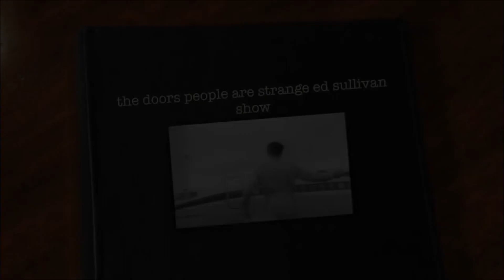🤘 Les 50 ans de la mort de la légende Jim Morrison, chanteur iconique des Doors. Père Lachaise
Jim Morrison est mort à Paris le 3 juillet 1971 à l'âge de 27 ans. À l'occasion du 50e anniversaire de la mort du chanteur charismatique des Doors, Arte lui consacre une série de de documentaires et un concert.

les 50 ans de la mort de Jim Morrison au cimetière du Père Lachaise
Le légendaire chanteur des Doors, Jim Morrison, est mort d'une overdose à Paris dans la nuit du 2 au 3 juillet 1971. Il avait 27 ans. Sa tombe au cimetière du Père Lachaise est devenue l'objet d'un véritable culte comme nous le raconte Thierry Le Roi qui préfère qu'on le définisse comme un "passeur de mémoires" plutôt que guide conférencier.

Chanteur du groupe The Doors et icône du rock dans les années 1960, Jim Morrison s’est éteint à Paris le 3 juillet 1971. Retour sur la carrière d’une légende de la musique.

Jim Morrison est décédé le 3 juillet 1971 à Paris et pourtant, sa voix très reconnaissable résonne encore dans le coeur de nombreux fans du chanteur du groupe The Doors. Nombreux se sont donnés rendez-vous, samedi 3 juillet 2021, pour se recueillir devant sa tombe au cimetière du Père-Lachaise. "On célèbre son talent et le fait que c’était une personne vraiment brillante. C’était vraiment un génie", rappelle une femme présente sur place.

Une icône du rock
Avec le groupe The Doors, Jim Morrison s’est rapidement imposé comme un symbole du rock des années 1960. Il incarnait les rêves et les excès de cette période et est devenu l’idole de toute une génération. Une célébrité qu’il n’a pas très bien vécue : pour échapper à cette mélancolie, il s’est installé à Paris au printemps 1971. Espérant un nouveau départ et se reconvertir dans l’écriture de poèmes notamment, le chanteur est rattrapé par ses vices. Il est décédé à 27 ans et laisse derrière lui un héritage musical qui aura marqué ses fans.

Le 3 juillet 1971, Jim Morrison le chanteur du groupe "The Doors" est retrouvé mort dans son appartement à Paris. Il est enterré au cimetière du Père Lachaise dans le 20e arrondissement de la capitale française. Agé de 27 ans, il rejoint alors le fameux "club des 27" et entre dans la légende, sa tombe exerçant depuis une étrange fascination sur les fans et les curieux.

Sur Arte est diffusé le documentaire inédit Jim Morrison : the end. L'occasion de vous parler du Club des 27, dont il fait partie avec Kurt Cobain ou encore Amy Winehouse.

Janis Joplin, Jim Morrison, Jimi Hendrix… ils sont morts à 27 ans
Le Club des 27 a été "créé" à la suite des décès successifs de Brian Jones, fondateur des Rolling Stones, en juillet 1969, Jimi Hendrix en septembre 1970, Janis Joplin en octobre 1970, et Jim Morrison en juillet 1971. Leur point commun ? Les musiciens avaient tous les quatre des problèmes avec la drogue. Problèmes nés d'un mal-être certain qu'ils tentaient de dominer à travers leur musique. Dans la chanson To Love Somebody, Janis Joplin parle ainsi d'un coup de cœur pour une autre personne avec tellement d'intensité qu'une seule envie nous habite : la prendre dans nos bras. Mais surtout : Brian Jones, Jimi Hendrix, Janis Joplin et Jim Morrison avaient 27 ans au moment de leur mort.

Kurt Cobain et Amy Winehouse
Mais ce n'est qu'à partir de la mort de Kurt Cobain que l'on parle véritablement de "Club des 27". Le 5 avril 1994, le leader du groupe Nirvana se suicide chez lui, à Seattle, alors qu'il a… 27 ans. Un traumatisme pour ses fans à travers le monde. C'est avec son décès que le mythe du Club des 27 est popularisé. Sept ans plus tard, en 2011, Amy Winehouse, violente envers elle-même dès l'âge de 9 ans, rejoint la funeste bande. L'Anglaise perd la vie à la suite d'une trop grande ingestion d'alcool. Mal dans sa peau, la chanteuse avait envoyé plusieurs signes de détresse avant de disparaître, notamment dans ses chansons qui respiraient tout sauf la joie.

Sur les chaînes YouTube, vous êtes libre de donner votre opinion, fût-elle critique. Pour assurer la qualité du débat, nous vous demandons toutefois de toujours rester calme, poli et respectueux des autres commentateurs.
Le prosélytisme, les propos grossiers, agressifs, irrévérencieux envers une personne ou un groupe de personnes sont proscrits. Tout commentaire insultant ou diffamant sera supprimé. Nous nous réservons le droit de bannir tout utilisateur qui ne respecterait pas les règles de la communauté.